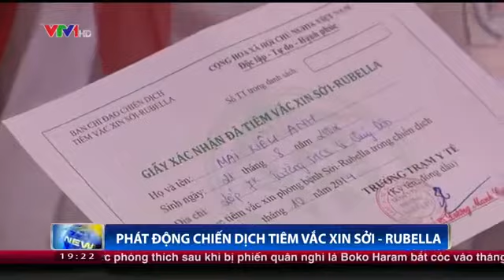Phát động chiến dịch tiêm chủng vắc xin Sởi-Rubella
Bộ Y tế và Bộ Giáo dục đào tạo phối hợp phát động chiến dịch tiêm chủng vắc xin Sởi-Rubella cho 23 triệu học sinh từ 1 đến 14 tuổi trên toàn quốc.
Nguồn VTV.VN